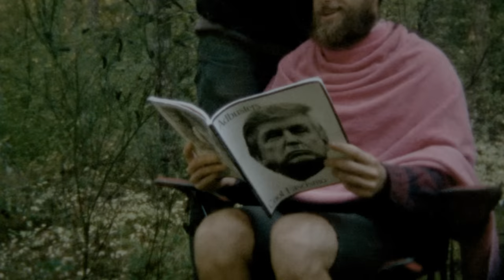Two Weeks on Vancouver Island // The Free Candy Tour Episode 0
Last September, with one fully functional bike and seven functional wrists between the four of us, we boarded the ferry to Vancouver Island with a plan that was somewhere between vague and nonexistent. This is a brief glimpse into the aimless and carefree two weeks that followed.

The Free Radicals are four guys who are just trying to ride some bikes. We live in vans, work seasonal jobs and eschew the comforts and constraints of traditional lives in order to ride our bikes as much as humanly possible. Racing is the impetus for our travels, but we live for the in-betweens: the hidden trails, local swimming holes and general mischief encountered on the road while traveling between races.

For 2017, we're embarking on the Free Candy Tour, an adventure that will take us all over Oceania and North America, racing a schedule of Trans-style enduro events. Along the way, we will be documenting all of the uncensored and unglamorous experiences that come with our exploits and releasing eight episodes, one per month throughout our racing season.

Follow the Free Radicals!